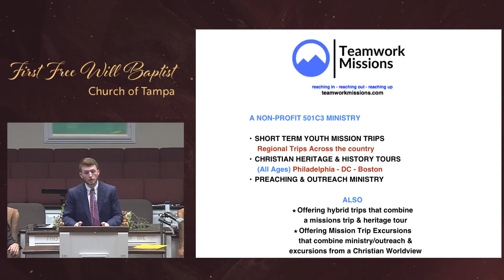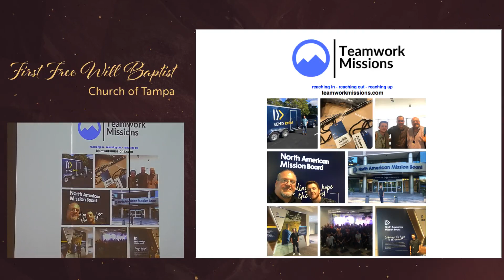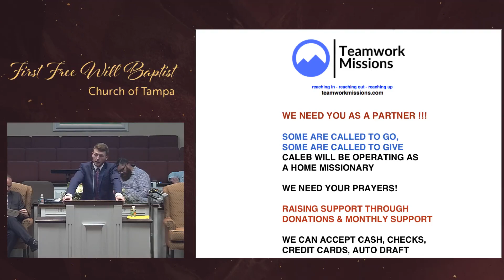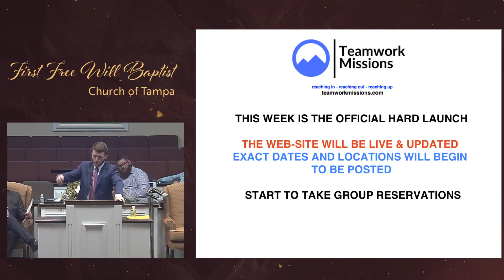Bro. Caleb Saunders - Teamwork Missions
Caleb Saunders speaks for us tonight about his new mission work and how to get involved.